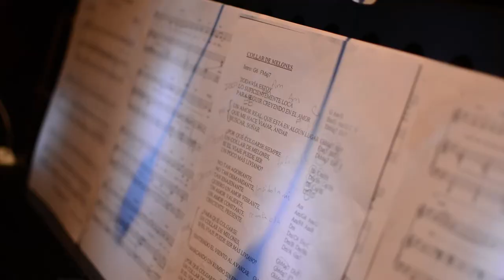Collar de Melones 2016 - La Previa - Claudia Rocha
Unipersonal musical protagonizado y escrito por Claudia Rocha.
Éste 2016 volvemos recargados! sumate: en facebook: Colllar de Melones (@collardemelonesmusical) y en Twitter: @collardmelones.
Teatro GARGANTUA, Buenos Aires, Argentina.

Ficha Técnica:
Idea original, adaptaciones y libro: Claudia Rocha
Dirección general y diseño coreográfico: Marcela Criquet
Dirección actoral: Marcelo Rosa
Música Original: Stephen Sondheim, Kander & Ebb, Maury Yeston, Jules Styne, Esteban Rozenszain.
Piano y arreglos: Fernando Oliveras.
Cello y arreglos: Jessica Estigarribia.
Producción: Virginia Mazzarella.
Stage Manager: Carolina Perrotta, Victoria Rodriguez Cuberes.
Fotografía: Gianni Mestichelli.
Diseño Gráfico: Analía Pirlone.
Producción audiovisual y spots promocionales: Jazmín García, Zacarías Iglesias Santi
Vestuario: alumnas de la Escuela Argentina de Moda.
Utilería: Tadeo Jones, Alfredo Insua, Giuliano Benedetti.